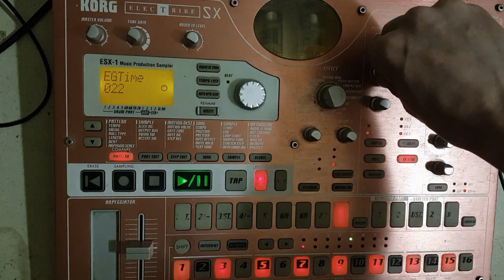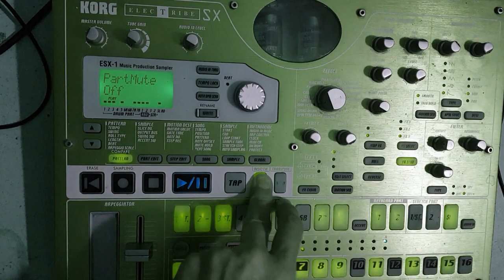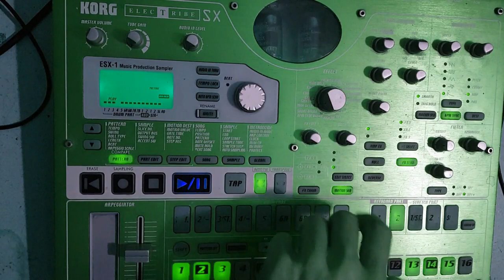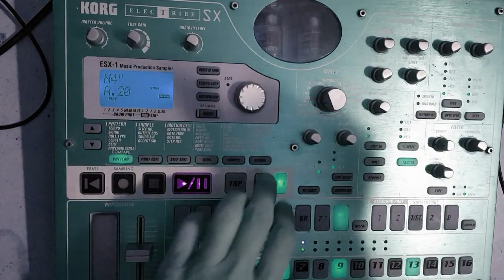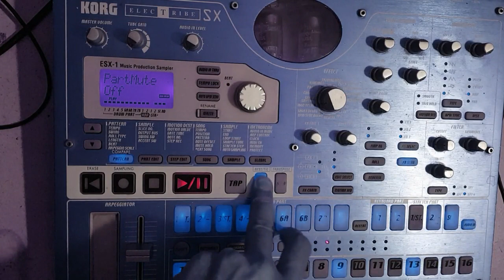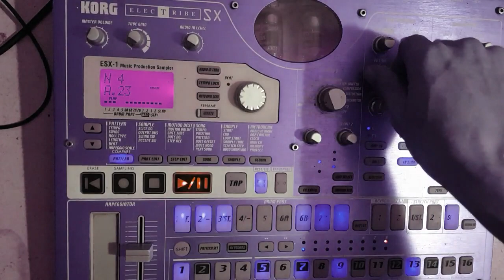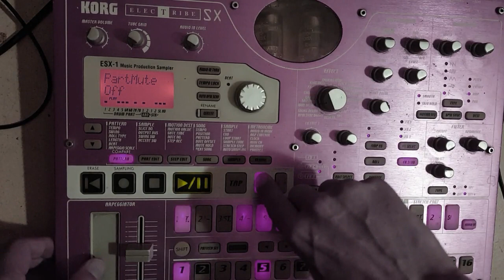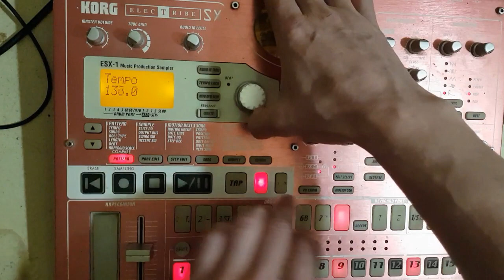VIRUS CORE 02 frenchcore live 2020 KORG electribe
La suite du live VIRUS CORE partie 2 .
Plein de nouveaux petits samples :)

Merci

Starpy production

Son
Starpytek